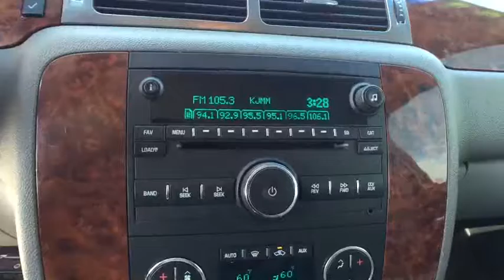2007 Chevrolet Tahoe Special Service Veh Tulsa, Broken Arrow, Owasso, Bixby, Green Country, OK G7006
2007 Chevrolet Tahoe Special Service Veh
2007 Chevrolet Tahoe Special Service Veh LT - Stock#: G70069B - VIN#: 1GNEK13007J100516

Ferguson Superstore
1601 N Elm Place

ABS brakes, AM/FM Stereo w/XM Satellite, Compass, Electronic Stability Control, Emergency communication system, Front dual zone A/C, Heated door mirrors, Illuminated entry, Low tire pressure warning, Power Heated Manual-Folding Outside Mirrors, Remote keyless entry, Traction control, and XM Satellite Radio.Are you looking for a reliable used vehicle? Well, with this stunning 2007 Chevrolet Tahoe, you are going to get it.. New Car Test Drive said it ...offers lots of cargo space, comfortable passenger accommodations, and a big towing capacity. It's a full-size truck and handles like one, but the Tahoe offers a smooth ride and a pleasant interior... Have one less thing on your mind with this trouble-free Tahoe.We've Got What You're Looking For!